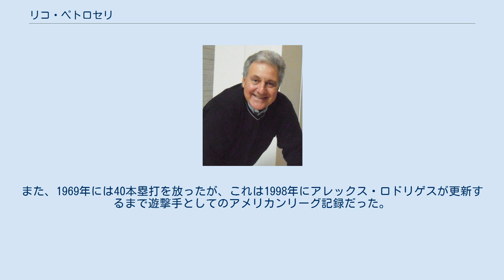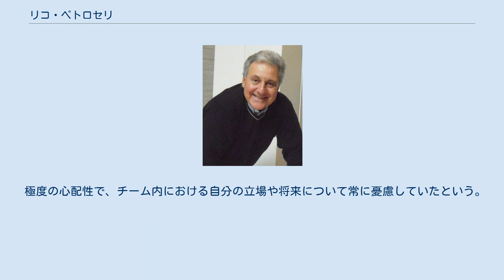リコ・ペトロセリ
アメリコ・ピーター・ペトロセリ（Americo Peter Petrocelli, 1943年6月27日 - ）は、アメリカ合衆国ニューヨーク州ニューヨーク市ブルックリン区出身の元プロ野球選手（内野手）。
右投右打。
 メディアによっては「ペトロチェッリ」と表記されることもある。
 1961年にボストン・レッドソックスと契約してプロ入り。
1963年9月21日にメジャーデビューすると、1965年より遊撃手のレギュラーとなる。
一発長打が魅力であり、フェンウェイ・パークの恩恵を受けていた選手の1人と言われている。
1967年のワールドシリーズでは第6戦で2打席連続本塁打を放っている。
また、1969年には40本塁打を放ったが、これは1998年にアレックス・ロドリゲスが更新するまで遊撃手としてのアメリカンリーグ記録だった。
 遊撃守備も堅実で3回守備率1位となったが、1971年からは三塁手へ回った。
故障と病気が相次いだため、1976年に引退した。
 引退後もレッドソックスに携わり、解説者や傘下のマイナーで監督を務めた。
1997年にはレッドソックスの球団殿堂入りを果たした。
 極度の心配性で、チーム内における自分の立場や将来について常に憂慮していたという。